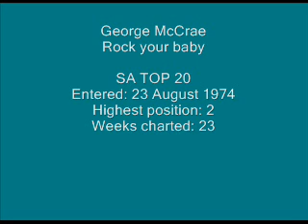George McCrae - Rock your baby.wmv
S.A. TOP 20 HISTORY:
Entered: 23 August 1974
Highest position: 2
Weeks charted: 23

George McCrae (born October 19, 1944, West Palm Beach, Florida) is an American soul and disco singer. He had 4 SA Top 20 hits between 1974 and 1976.